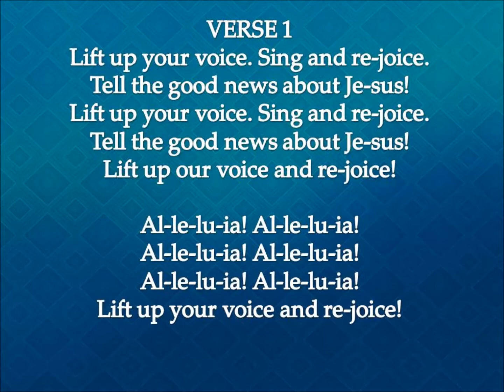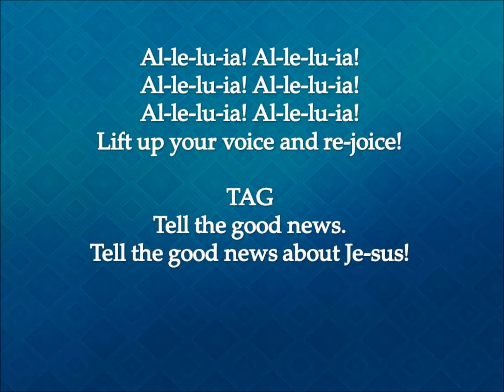Tell the Good News About Jesus